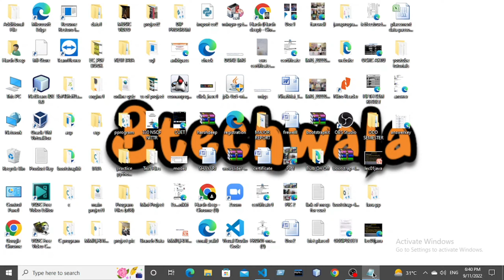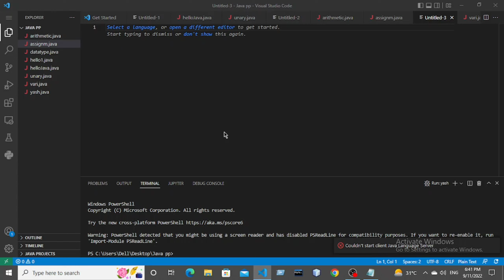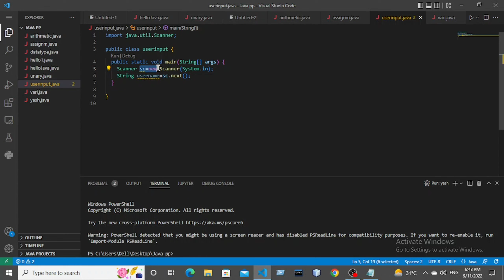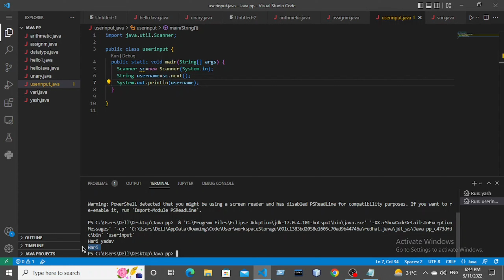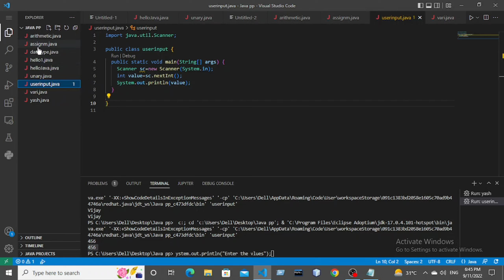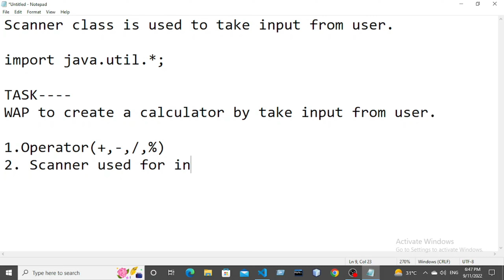HOW TO TAKE INPUT USING SCANNER CLASS IN JAVA🔥 |lec-05 in Hindi | For Beginners and Intermediaters